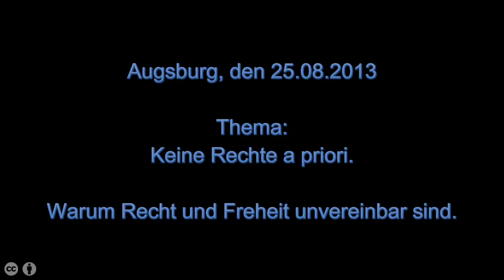Keine Rechte a priori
In diesem Video argumentiere ich, warum ich Recht und Freiheit für unvereinbar halte. Ich erkläre, warum der Begriff Recht für eine freie Gesellschaft für mich keine sinnvolle Basis darstellt.